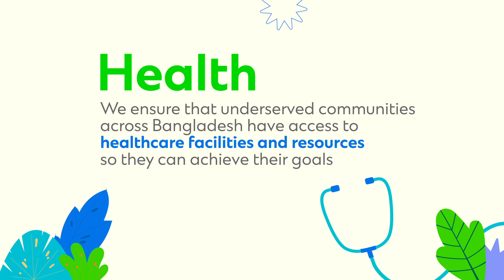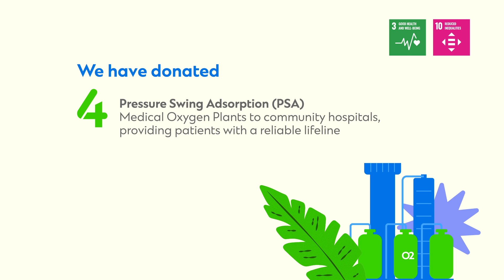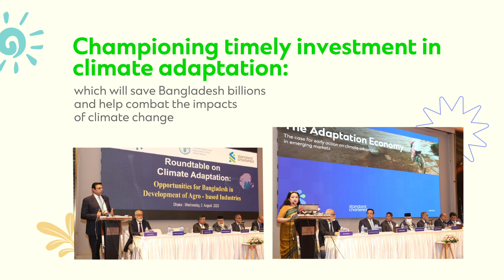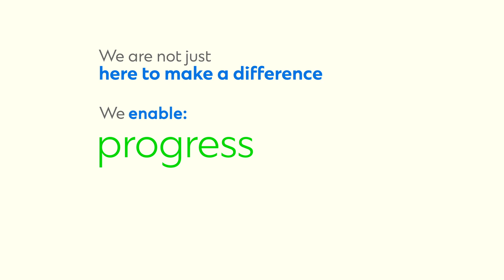Standard Chartered understands the importance of building resilient communities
From bolstering sustainable agriculture practices to ensuring healthcare for underserved communities and bringing essential education and reskilling programmes to their doorsteps, Standard Chartered understands the importance of building resilient communities.

Each action is designed to impact lives, uplift communities in need, and promote development – across Bangladesh and beyond.

We are here to make a real difference.

Click for more updates on community initiatives by Standard Chartered in Bangladesh Sustainability Awareness